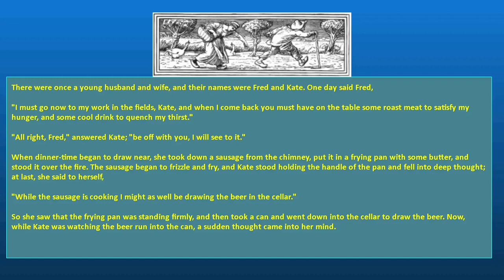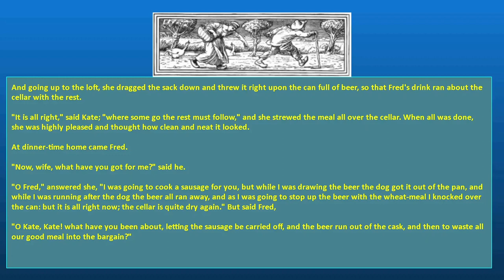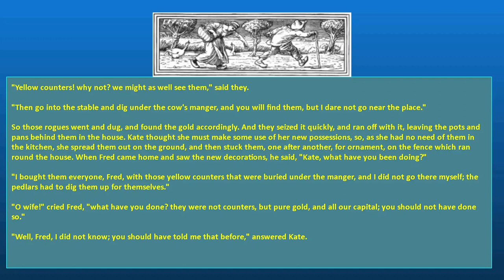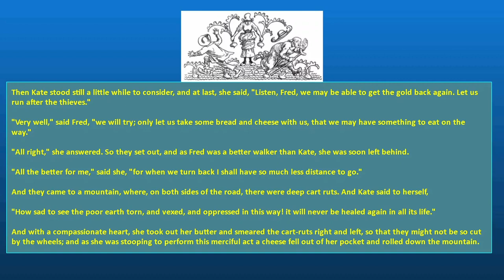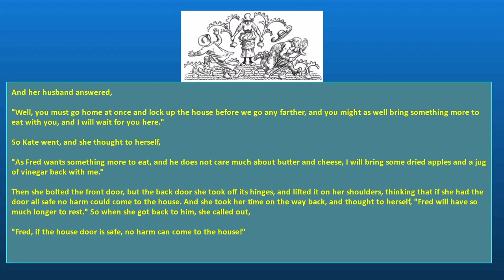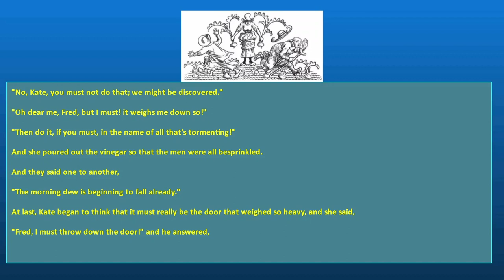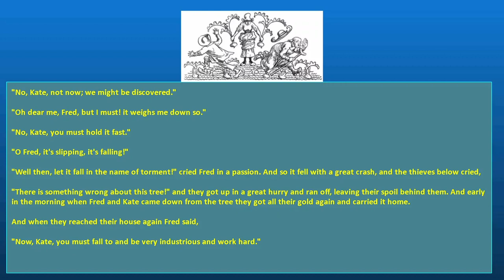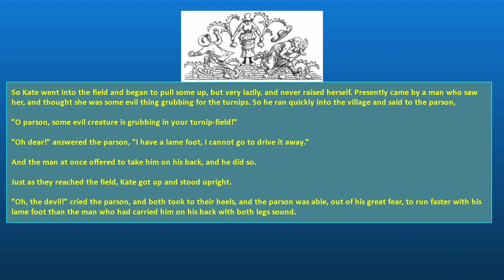FRED AND KATE Author: Jacob Grimm and Wilhelm Grimm SE69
There were once a young husband and wife, and their names were Fred and Kate. One day said Fred,

"I must go now to my work in the fields, Kate, and when I come back you must have on the table some roast meat to satisfy my hunger, and some cool drink to quench my thirst."

"All right, Fred," answered Kate; "be off with you, I will see to it."

When dinner-time began to draw near, she took down a sausage from the chimney, put it in a frying pan with some butter, and stood it over the fire. The sausage began to frizzle and fry, and Kate stood holding the handle of the pan and fell into deep thought; at last, she said to herself,

"While the sausage is cooking I might as well be drawing the beer in the cellar."

So she saw that the frying pan was standing firmly, and then took a can and went down into the cellar to draw the beer. Now, while Kate was watching the beer run into the can, a sudden thought came into her mind.